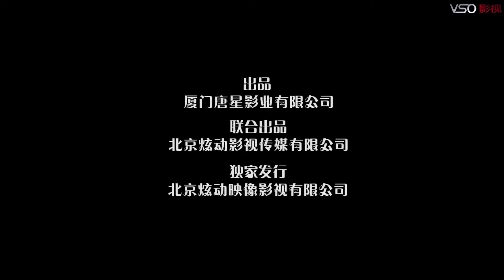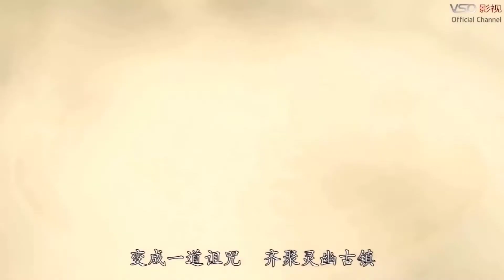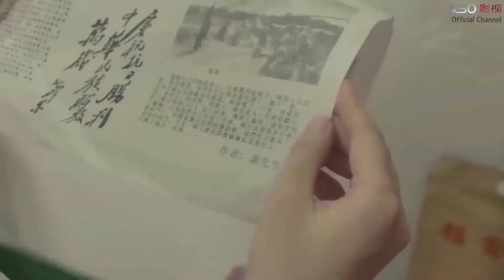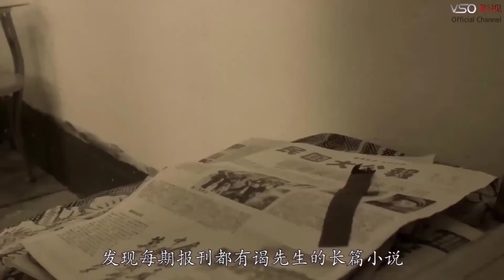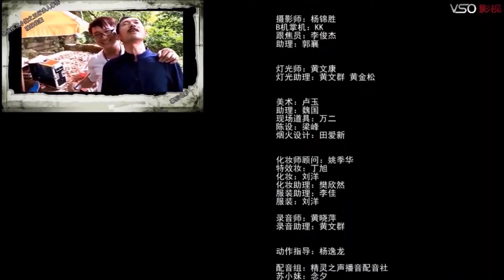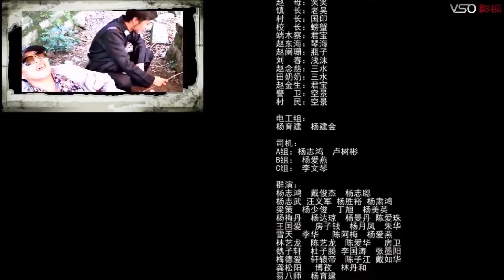NỮ THÁM TỬ XINH ĐẸP | Phim Hành Động Phá Án Trung Quốc Siêu Hay | PHIM HOT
✤ Đạo diễn: Dương Chí Bảo
✤ Diễn viên: Phòng Khuynh Đình, Lương Tiếu
✤ NỮ THÁM TỬ XINH ĐẸP kể về thời dân quốc, một nữ thám tử thông minh xinh đẹp tên Tô Tiểu Muội đi đến trấn cổ Linh U phá giải kỳ án về lời nguyền trong truyền thuyết.

© Bản quyền thuộc về: Xưởng Phim Lẻ
© Copyright by Xưởng Phim Lẻ ☞ Do not Reup